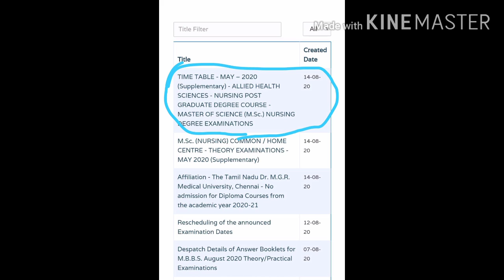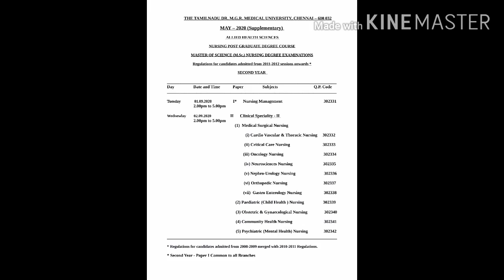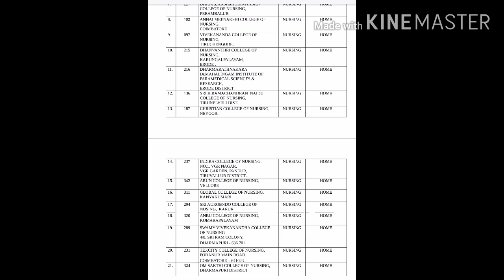M.sc nursing exam / Mgr University latest updates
share to needed ones

6.How to remember and memorize the drug name?

7. Mgr University conduct exams on online ?

9.List of medical abbreviation/Medical terms/PART -1 /useful for all health care professional student

10. medical abbreviation part 2

11.
General information of anatomy and physiology/Gpat/Niper/RRB

12. interesting webinars

13.mgr University latest updates reschedule 1

14. mgr University latest updates exam not cancelled for nursing ayush

Follow on instagram : medicinal squad